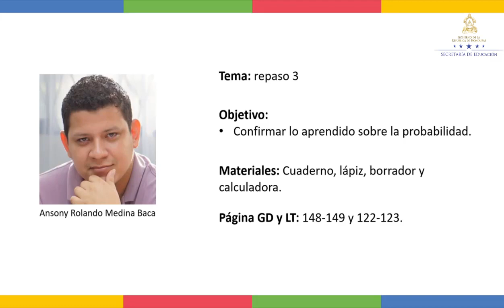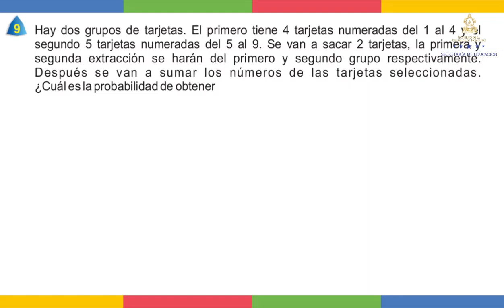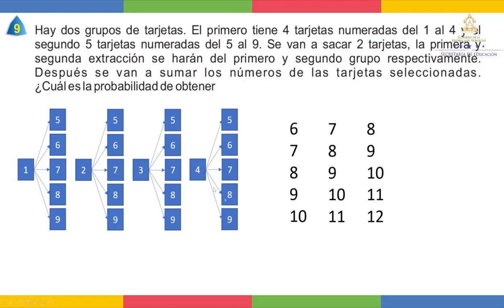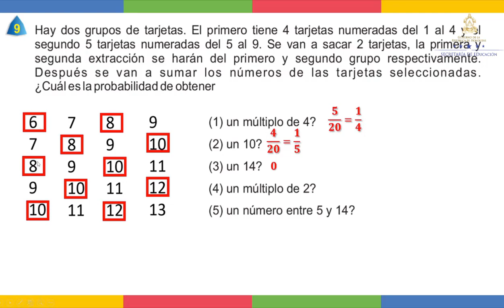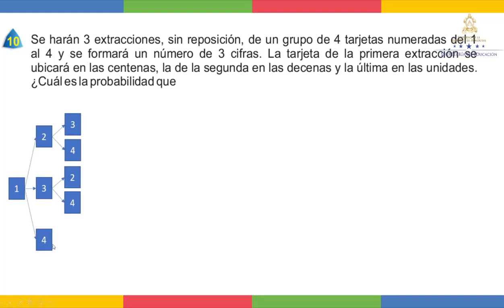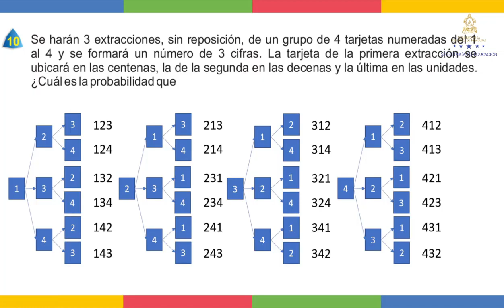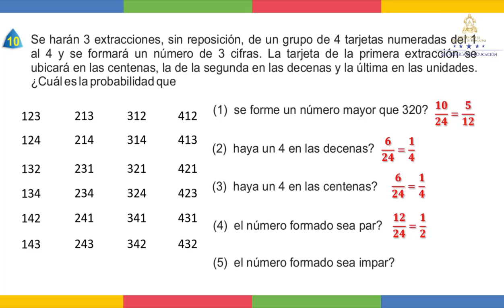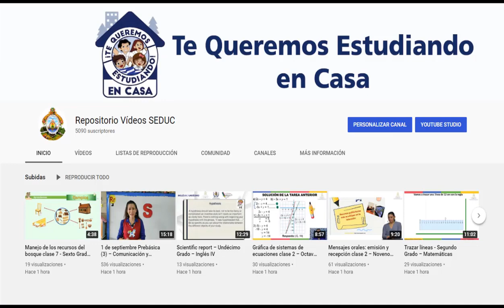Repaso de la unidad de probabilidad clase 3 - Noveno Grado - Matemáticas